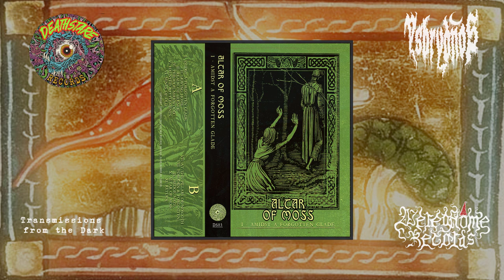Ysbrydnos - Altar Of Moss Vol.1 - Amidst A Forgotten Glade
Welcome to a new edition of Dungeon Synth Sunday. This week I have four album features for you, following a darkening path of phantasma, flora and fauna.

We begin our journey with the first release of a new project from Ysbrydnos; revelling in black metal’s adjacent tones of earthen ambient, Altar Of Moss Vol.1 - Amidst A Forgotten Glade begins a series of  Welsh mythical darkness - Haunted forests of ancient mysticism; of memories crystallised into aeons of bark and moss, melded to cooling rock through the slow unspooling of time and its deepening rustic wisdoms.

The album was released in an already sold-out run of hand-made tapes, and digital format available from the Ysbrydnos Bandcamp page:

Artist: Ysbrydnos
Album: Altar Of Moss Vol.1 - Amidst A Forgotten Glade
Year: 2023
Label: Self-Released
Country: Wales
Genre: Dungeon Synth

Tracklist:
1. Amidst A Forgotten Glade 00:00
2. Leaving Home 04:44
3. Realm Of Silence 08:33
4. Through Mirkwood 11:41
5. Haunted Battlements 18:05
6. Mines Of Old 23:26
7. At The Pillars Of Nosgoth 25:12
8. Forlorn and Forgotten 29:01
9. Hedge Maze 32:36
10. Altar Of Moss 36:20
11. Return 41:40

Uploaded on behalf of Ysbryd, with thanks.

Dungeon Synth Sunday Banner image:

DSS intro banners for August feature various medieval artist depictions of dragons

Transmissions Banner image photography by Alison Scarpulla – untitled, 2010.